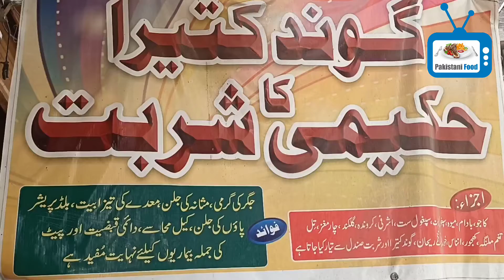Gond Katira (Tragacanth Gum) Benefits| Gond Katira ka Hakeemi Shrbat | Pakistani Street Food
Gond Katira Shrbat is Cooling and refreshment drink in hot summer season.

Benefits:
• Boosting immunity
• maintaining dijestive system
• reduce constipation
• reduce acidity
• reduce urinary inflammation etc.

Adress : Namak mandi chwok peshawar pakistan